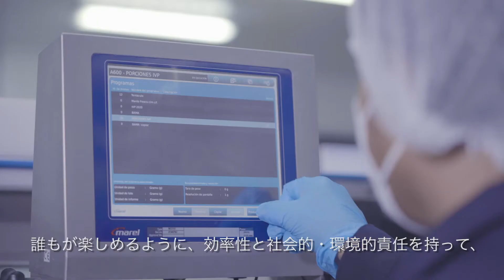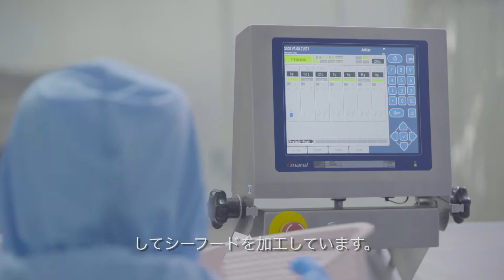SPRING VALLEY SEAFOOD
We take care of our sea and we share it with the world.
We are the result of more than 12 years of experience in seafood´s commercialization combined with a modern and dynamic company mentality, whose main objective is to satisfy the needs of our most demanding clients around the world.